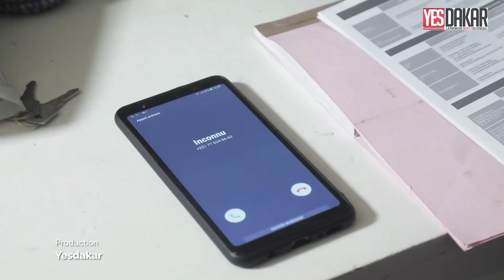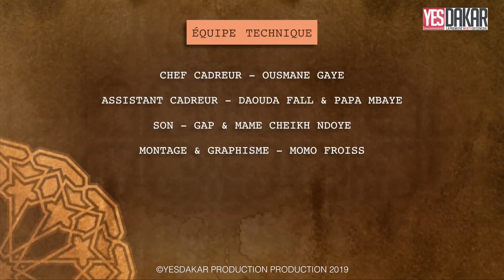Koor Patin le Mytho 2019 Épisode 01